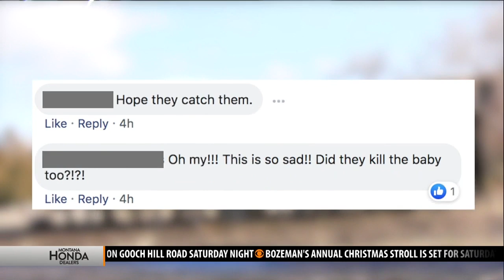Pregnant cow found slaughtered at Clarkston ranch